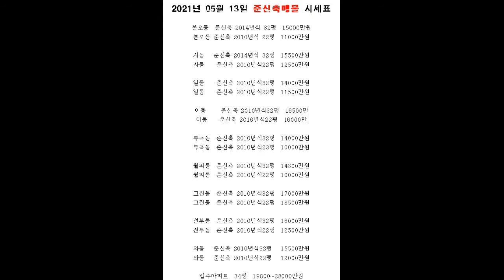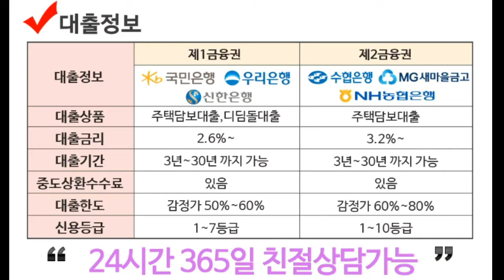[안산빌라]도보10분이내공원에넓은구조에신혼부부가살기좋은2층일동투룸빌라매매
공원인근 넓은 구조에 신혼부부가 살기 좋은 일동투룸빌라매매

투룸+욕실1개+거실+주방+베란다1개+2층

공원인근 / 넓은주차장/ 버스정류장 근접 / 생활편의시설 근접